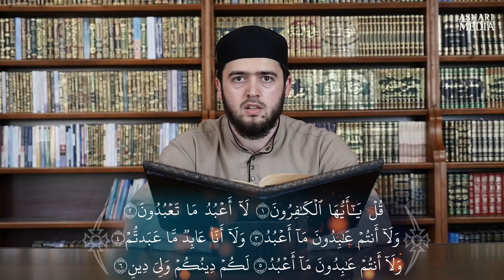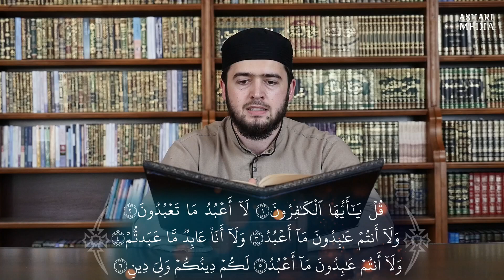8-урок | ЧИТАЙ КОРАН ПРАВИЛЬНО - Исправляем суру "Аль-Кафирун" вместе с Мух|аммадом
Внимание! Уважаемые зрители, если вы считаете что размещенный на нашем канале контент каким то образом нарушает ваши авторские права, то сообщите нам об этом, мы изучим ситуацию и примем соответствующие меры по удалению такого контента :::::::::::::::::::::::::::::::::::::::::::::::::::::::::::::::::::::::::::::::::::::::::::::::::::::::::::
Attention please! Dear viewers, If you think that the content placed on our channel in some ways violates your copyrights, then let us know about it, we will study the situation and take actions to remove such content.